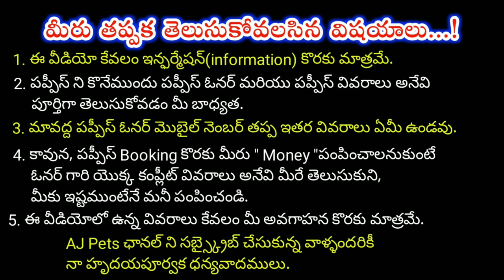top quality Chow Chow Puppies for sale in telugu/ 81432 26849 /aj pets